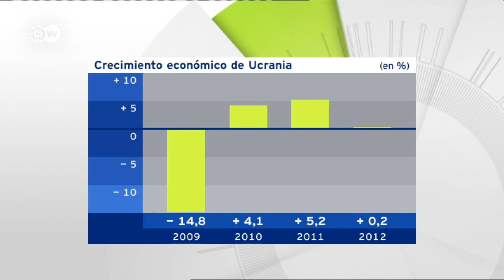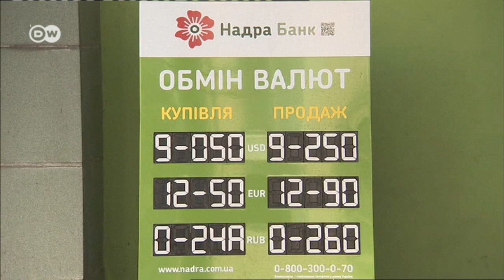Ucrania, amenazado por la quiebra | Economía actual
Otro país donde los salarios no alcanzan ni para la cesta de la compra es Ucrania. Mientras el ya depuesto presidente vivía rodeado de lujo, el ingreso medio de la población no llega ni a los 2.600 Euros al año. La pobreza y la desesperación también fueron motivo de las protestas. Ucrania necesita una inversión de más de 25.000 millones de euros.